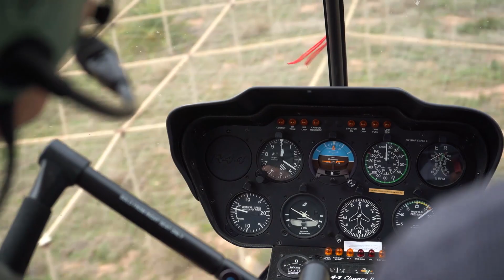Vuelta en Helicóptero Altea - El Albir - Benidorm - La Nucia 2023